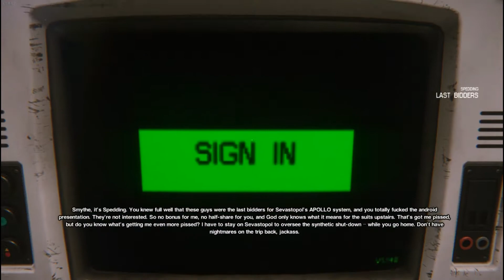Alien Isolation EP 14 Voodoo xenomorph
Voodoomorph concept courtesy of mr moore. I don't know either...